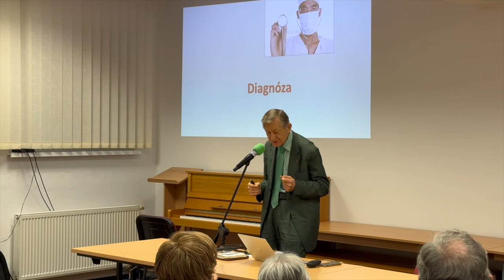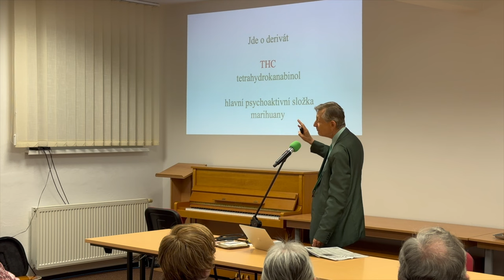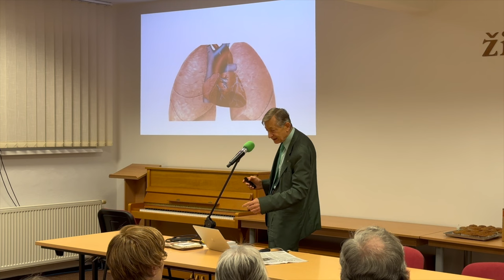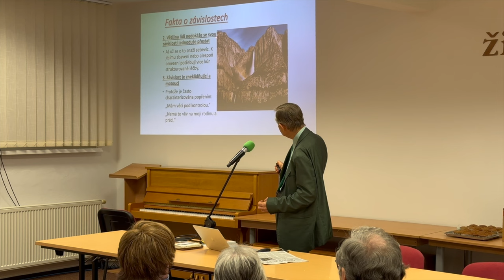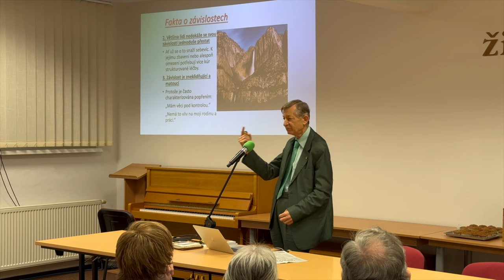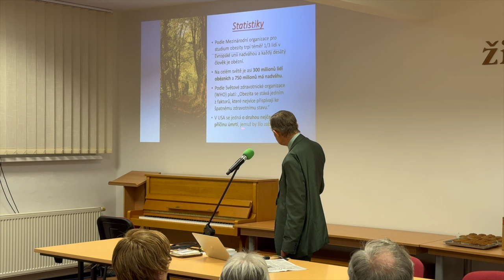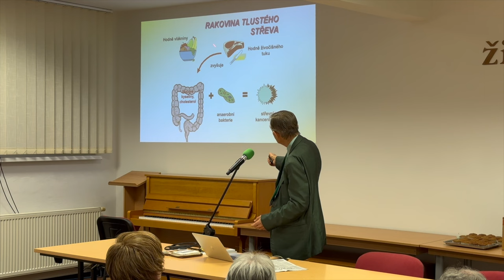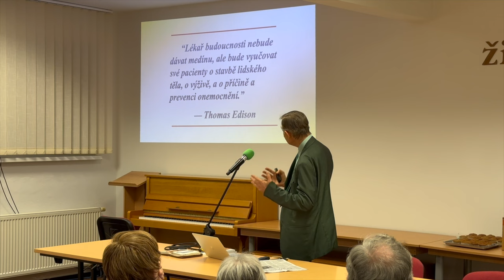Návyky | přednáška Klub zdraví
Záznam z klubu zdraví v Českém Těšíně, který se odehrává pravidelně jednou za měsíc ve středu v podvečer.
Přednáší lékař Milan Moskala.